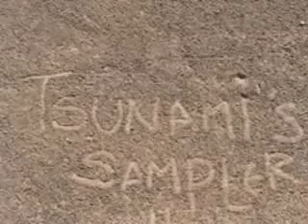[Bilang] Sampler 131 - Tim Nguyen a.k.a. Tsunami